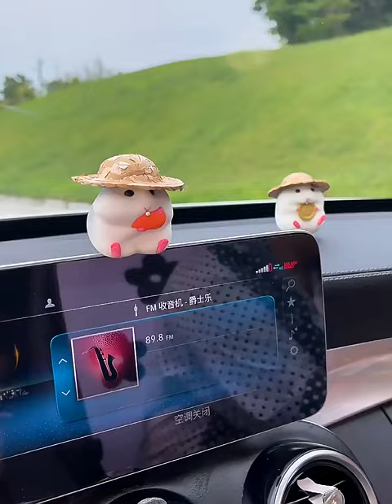Car Decoration Hamster Car Accessories Window Center Console Cute Doll Dashboard Cool Decoration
1.Natural material, environmentally friendly, no peculiar smell, bright color.

2.Perfect gift to your friends and family.

3.Small and portable for use.

4.Stylish cute cartoon car ornament will make your car more charming.

5.Fine workmanship,Non-toxic and environmental friendly.

6.It is good for your car decoration,and also home decor,office decor,etc.